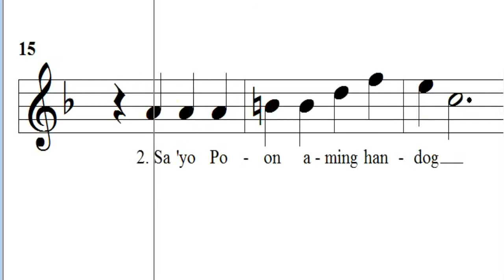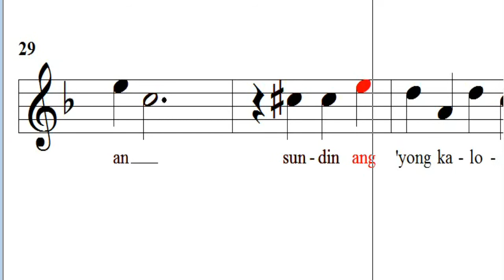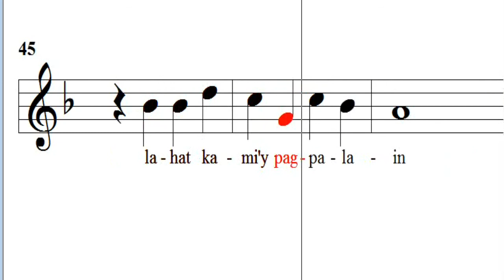Sumasamo Kami Sa'Yo (Descant)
by Lorenzo A. Judan

VOCAL AND SYLLABICATION GUIDE ONLY.